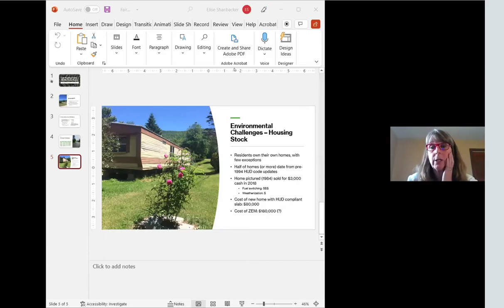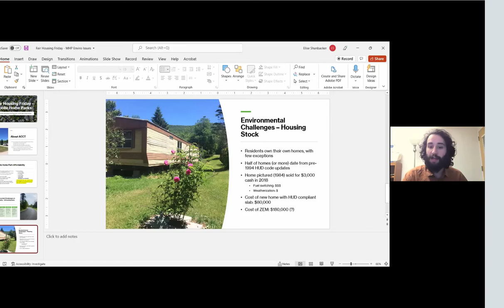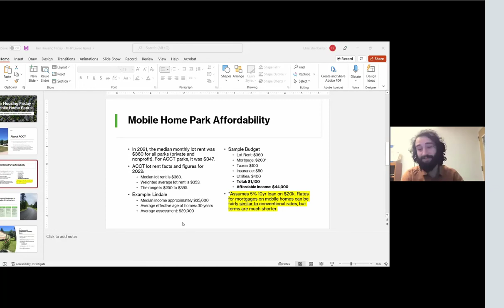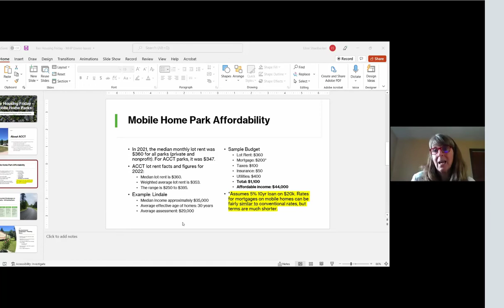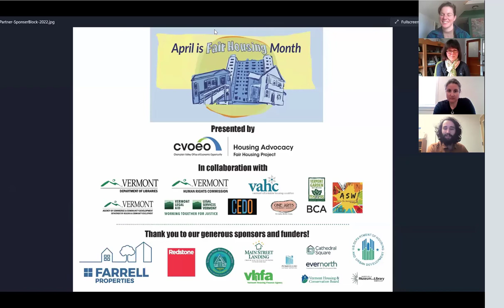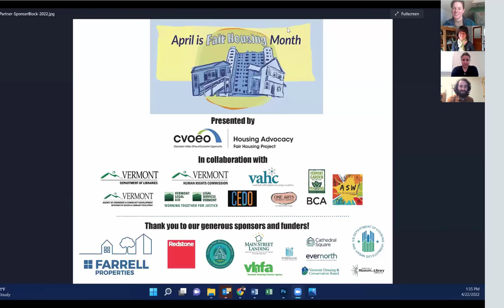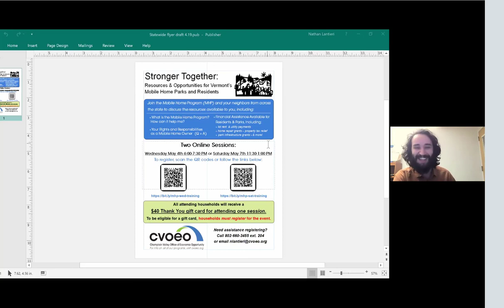Fair Housing Friday April 22 : “Unique Challenges and Opportunities of Mobile Home Parks” 2022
Our second FairHousingFriday of the month was a fantastic hit! Hosted by Nate Lantieri of CVOEO's Mobile Home Program, panelists included Kelly Hamshaw, Senior Lecturer at UVM Dept. of Community Development & Applied Economics; Gayle Pezzo, Board President of Westbury Homeowners Association; and Elise Shanbacker, ED of Addison County Community Trust.